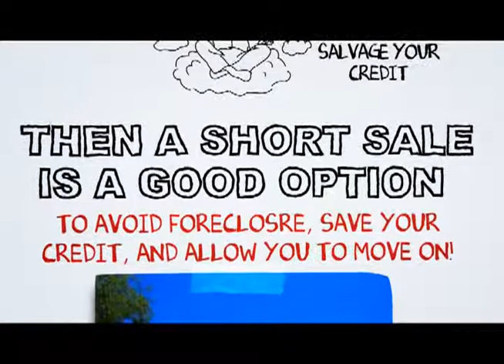Santa Ysabel short sale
At SCA Real Estate, our Santa Ysabel Short Sale Agents are here to walk you through the Santa Ysabel Short Sale Process. We have an excellent short sale negotiation team, and we are ready to get your short sale approved in a timely fashion.